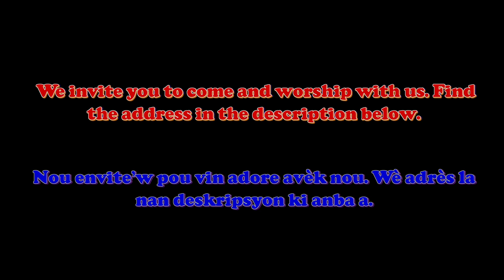Tammy _ Konbyen Mwen Dwe, Si Jodia'm Vivan, A Golgota Sou Yon Kwa, Haitian Worship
Konbyen Mwen Dwe, Si Jodia'm Vivan, A Golgota Sou Yon Kwa, Recois L'adoration
Theme: Catching Fire
The Ark
3218 Melaleuca road
Prayer Friday 8pm to 10pm
Sunday 9:00 am - Creole Service